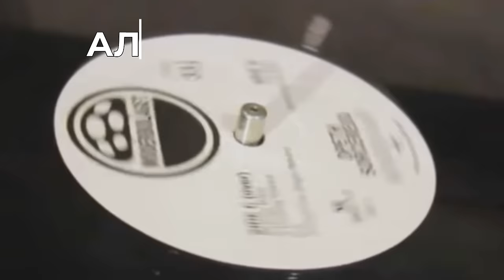Алексей Рыбин про The Plastic Ono Band - Live Peace In Toronto